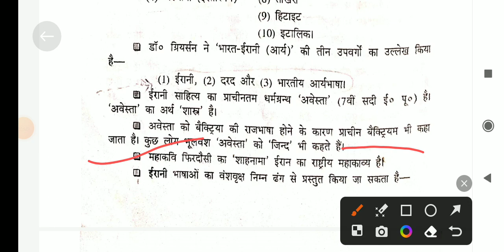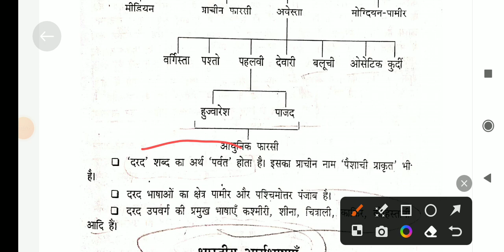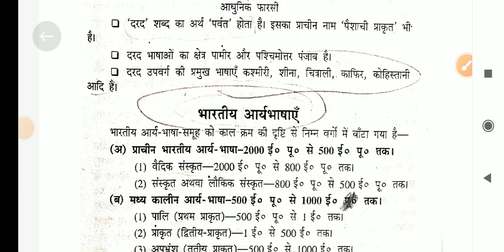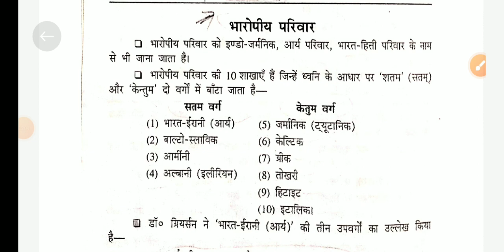हिंदी साहित्य भारती परिवार हिंदी भाषा एवं साहित्य का वस्तुनिष्ठ इतिहास सरस्वती पांडे और गोविंद पांडे